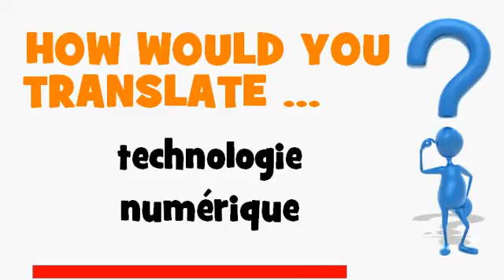FRENCH TRANSLATION QUIZ = technologie numérique